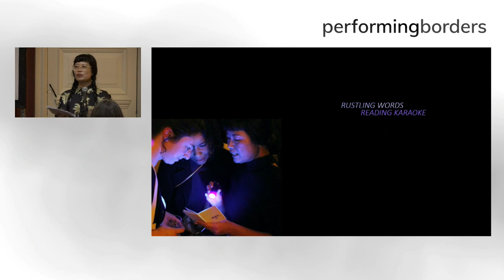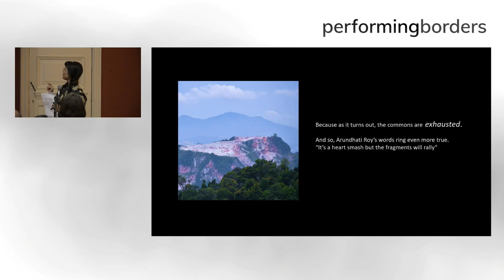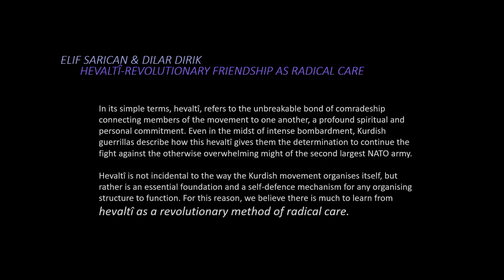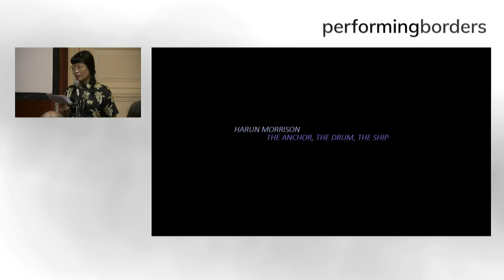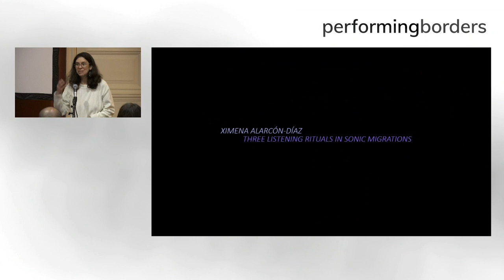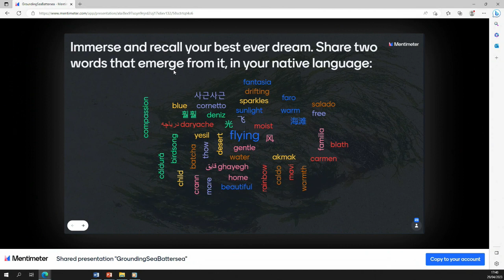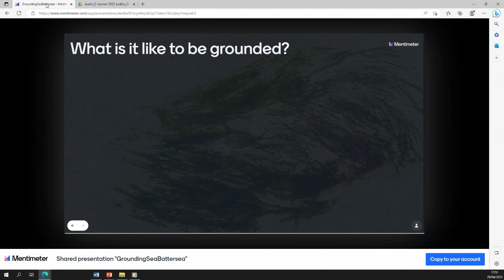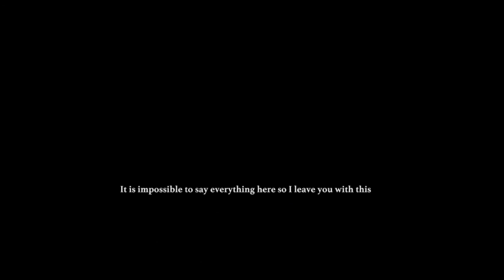performingbordersLIVE: Our Bodies in the Commons. Reading Karaoke Led by Youngsook Choi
performingborders presented the "Our Bodies in the Commons" event at the Battersea Arts Centre in London, United Kingdom livestreaming on the global, commons-based, peer-produced HowlRound TV network on Saturday 29 April 2023.

After three years of digital only, transnational collaborations, performingborders opened a space for movement, sharing, and conversation, to re-center our bodies in the explorations of borders, live art, community, and resistance.

In this event, performingborders created a gathering that considers what we can do when we harness our resources, time, bodies, and care, to collectivize them. Starting from a place of lived experience, “Our Bodies in the Commons” moves away from disembodied and individualized discourse around solidarity and care, towards actions and gestures that are building and maintaining collective ways of working together.
Rallying the Commons Reading Karaoke: Rustling Words

Youngsook Choi guides through performingborders’ latest e-journal Rallying the Commons. Our journey through the journal includes embodied interventions into its content, texts, and images to collectively explore other ways of working together. Through the format of a Reading Karaoke, we experiment with communal reading as a site of radical joy, collective un/learning, and solidarity-building. This section is joined by contributors to the e-journal: Ximena Alarcón-Díaz, Harun Morrison and Helena Walsh.

The day ends with the screening of It is impossible to say everything here so I leave you with this (video), performingborders' 2022 performance to camera commission by artist SERAFINE1369.